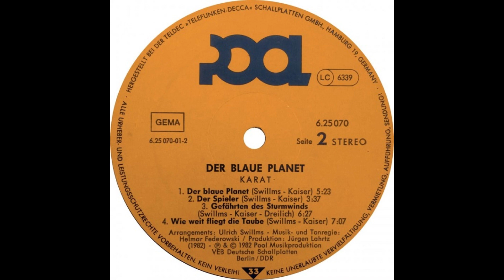Karat - Wie weit fliegt die Taube